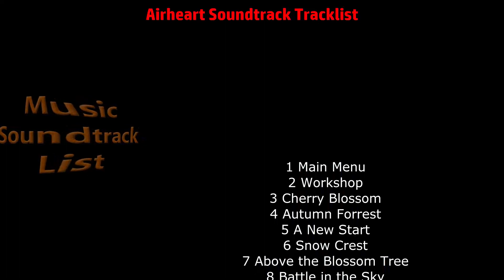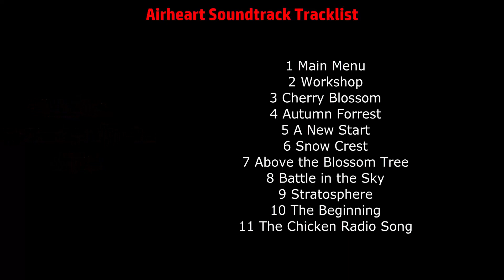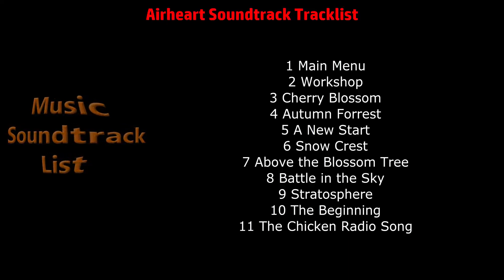Airheart Soundtrack Tracklist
Airheart Soundtrack Tracklist (Full Song List)
🎵 Amazon Digital
🎵 Amazon Digital (UK)

Genre: Original Soundtrack
Label: Brain Bubble Productions
Format: Digital
Release Date: July 23, 2018

1 Main Menu
2 Workshop
3 Cherry Blossom
8 Battle in the Sky
9 Stratosphere
10 The Beginning
11 The Chicken Radio Song